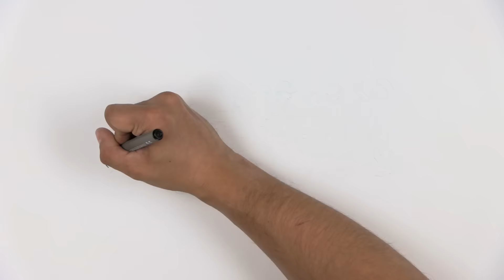¿Qué hace la Misión de la ONU en Colombia?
Todo lo que Siempre Quiso Saber Sobre el Rol de la MISION DE LA ONU EN COLOMBIA en en fin del conflicto y Nunca se Atrevió a Preguntar